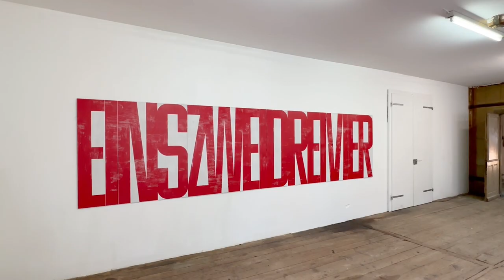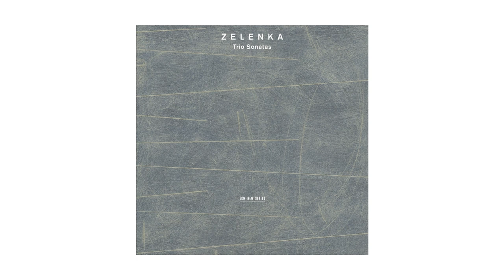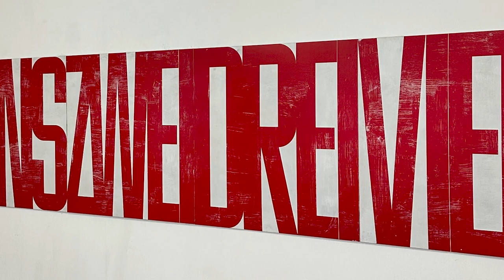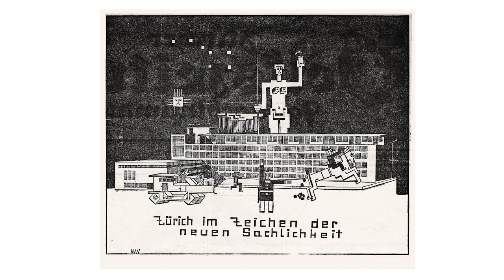SABINE SCHASCHL und MAYO BUCHER im Gespräch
Aufgezeichnet anlässlich der Ausstellung MAYO ARDEZ
Kuratiert von Sabine Schaschl, Museumsdirektorin Haus Konstruktiv Zürich
CURUNA ARDEZ 4. August - 17. September 2023